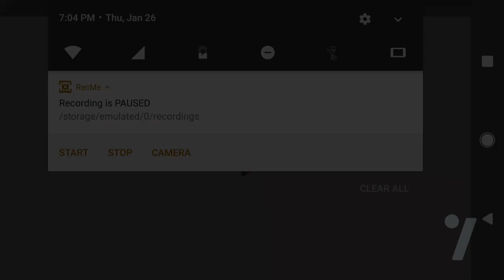Veromos Summoners War Solo Chiruka Remains Dimensional Rift